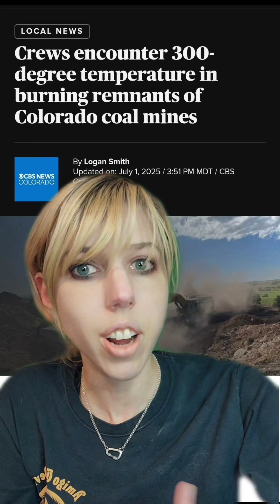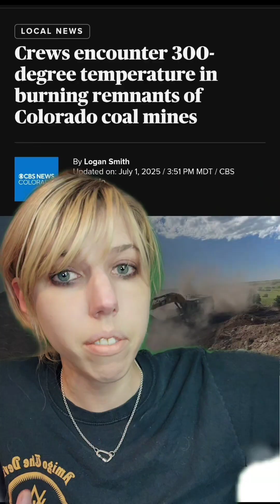Thousands of Underground Coal Fires That Nobody Tracks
further reading